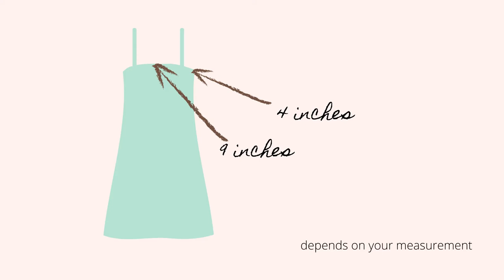MAKING A MINI SLIP DRESS 👗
Hi, this is Shane's Daybook! I just uploaded this mini slip dress video. I know it is not a perfect video, I forgot to film the other steps I did, but please watch this video and promise I will do a better sewing video soon ( cause I'm still learning how to sew and edit videos ) 😅😅😅